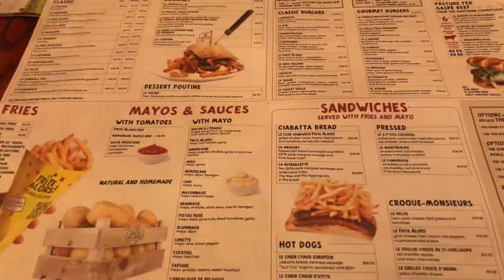Ma vie à Montréal: Last Day of First Semester at McGill University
December 3, 2018 This was how I spent my last school day of my first year first semester at McGill University ☺️